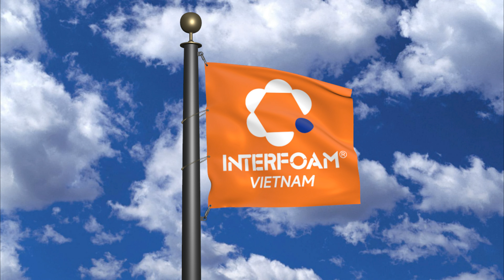Flag of the Interfoam Expo Vietnam 2023 (clouds)